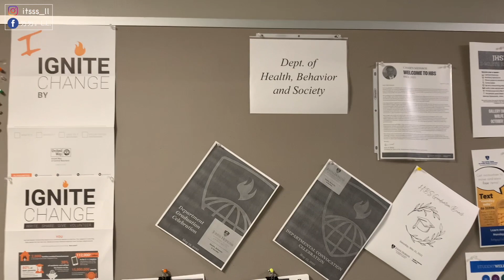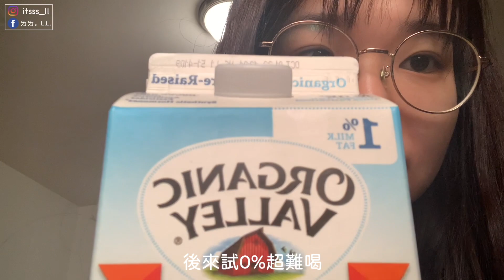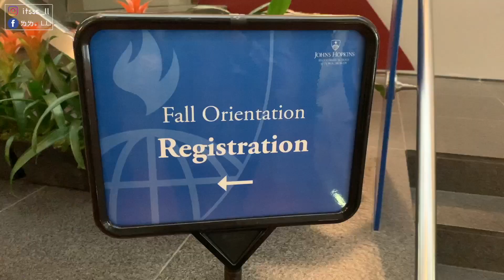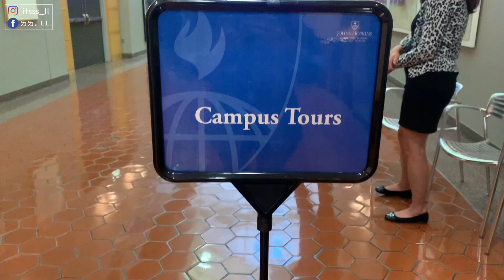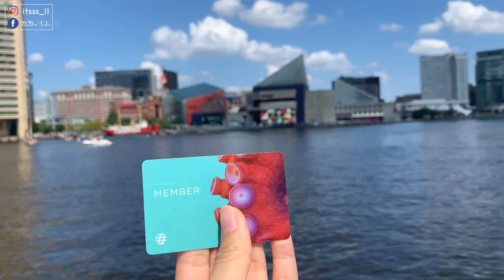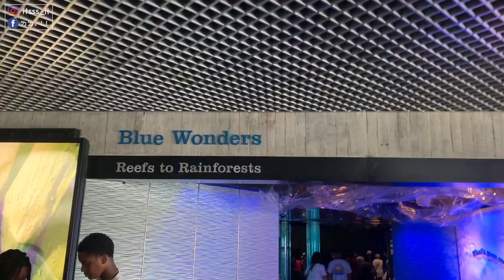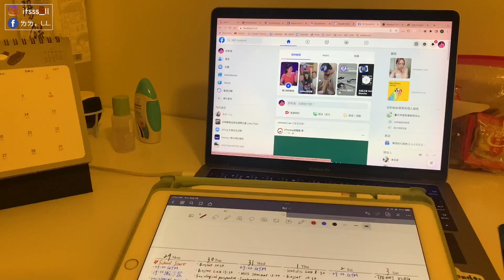USA VLOG | 終於抵達Baltimore 開學前一週的Move in 紀錄 | itsssL.L.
即使已經第二個學期開始了🙃
還是覺得應該把剛來到Baltimore的第一個禮拜這支影片剪出來
邊剪邊覺得當初的自己真的好開心好天真
只過兩個月我的青春已經一去不復返🥲
剛來的前幾天真的很崩潰 雖然影片可能看不出來
當下真的覺得為什麼要花這麼多錢來這種鬼地方
現在更是覺得 為什麼要花這麼多錢摧殘自己的心理健康

但看著自已好像有默默成長(?還是很欣慰(??
希望我會盡快剪出下一支影片讓大家看到我的成長XDDD